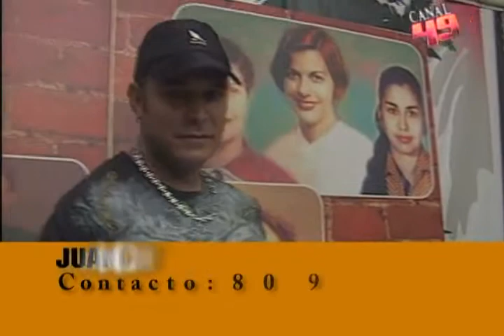juanchy tejada creador de la bachata norteña se canso de esperar